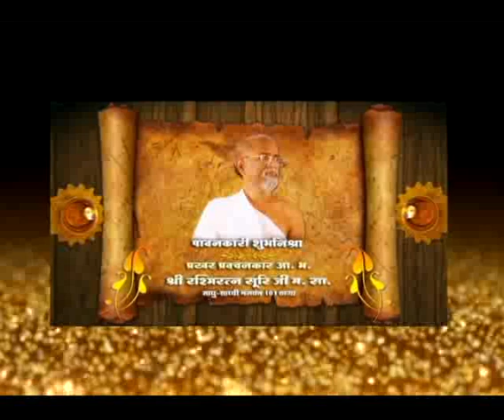PRABHUJI THORI JAUN MAAYRE || VIMALACHAL SANGH YATRA || SWETHA GANDHI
A Song from the video cd of shri Vimalachal Cha:ri Palit Sangh Yatra
Ayojak - Sanghvi Shrimati Panku Bai Bhurmalji Dalichandji Kotari Pariwar
Sangh prayaan -on 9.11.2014 from Sankheshwarji Tirth
Sangh Mala- on 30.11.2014 at Shatrunjay Tirth
Singer- Swetha Gandhi
Song- prabhuji  thori jaun maayre

Swetha Gandhi
Swethagandhi